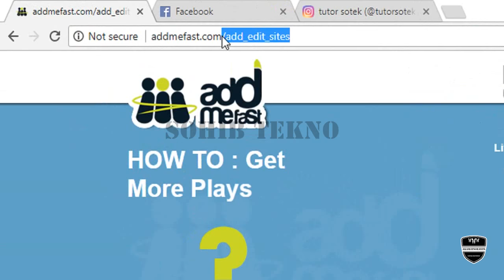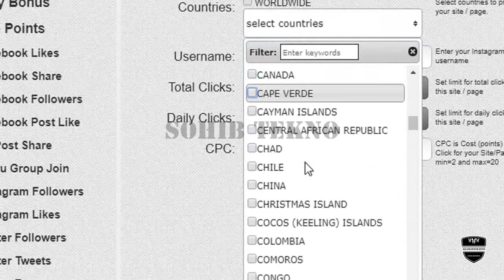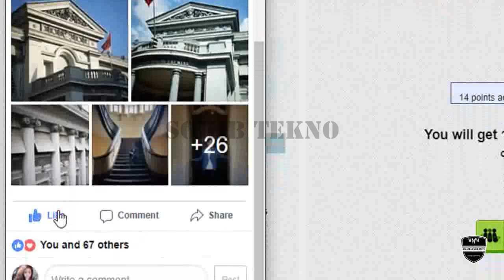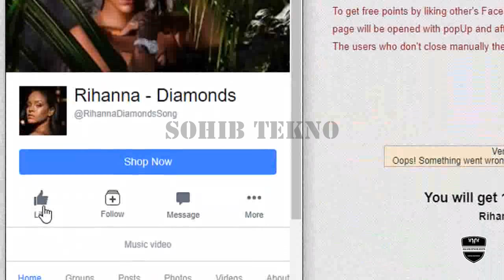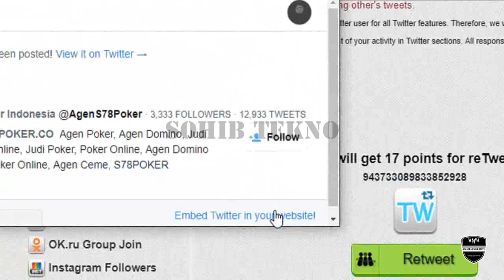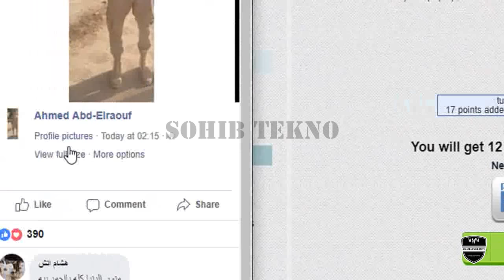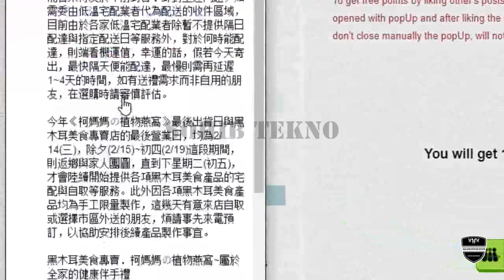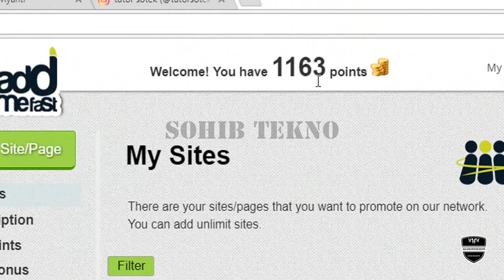1000+ follower instagram dan cara mudah menjadi selebgram | aman 100%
Video ini berisi tentang cara mendapatkan 1000 atau lebih follower atau like instagram dengan menggunakan addmefast. Video ini hanya mencontohkan cara mudahnya jika anda ingin mendapatkan 1000 atau lebih like atau follower instagram maka anda tinggal akumulasikan jumlah point yang harus anda sediakan pada akun addmefast. Contoh kasus 1 like atau follower anda beri point 10, maka ketika anda ingin mendapatkan 1000 like atau follower maka anda harus menyediakan 10x1000=10000 point yang tersedia pada akun addmefast anda. semoga bermanfaat.

00:00 = Opening Video
00:32 = 1000+ follower instagram dan cara mudah menjadi selebgram

Please...

Salam Hangat
AkamatsoeArts